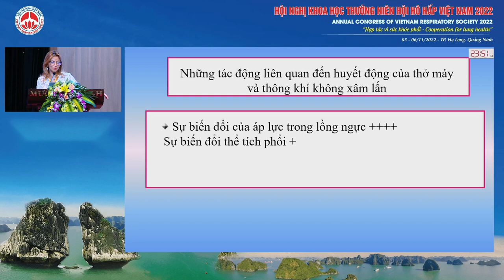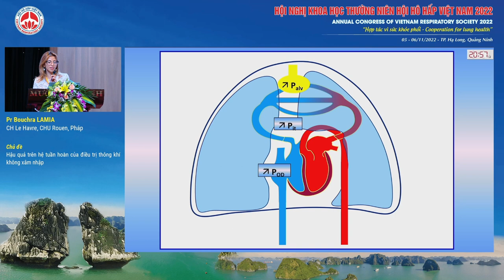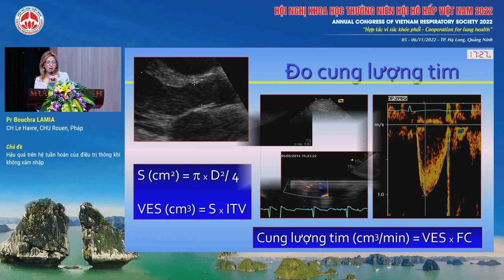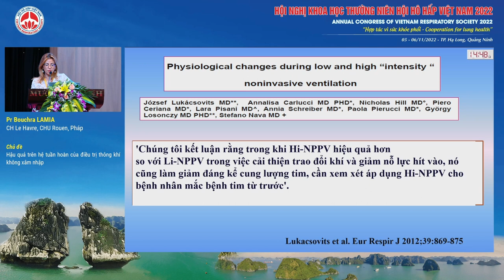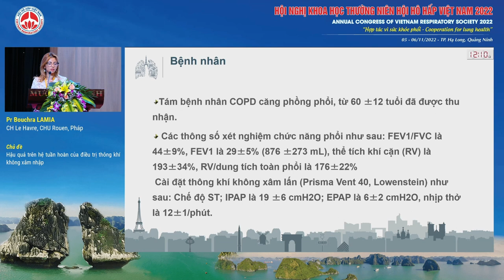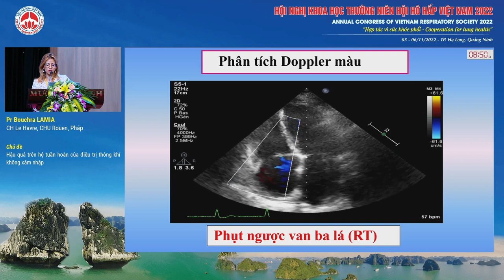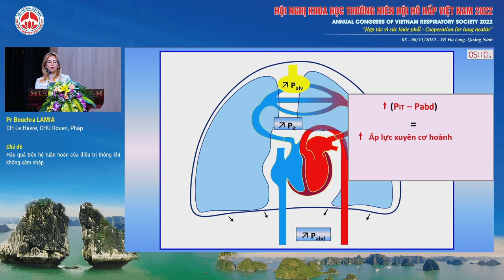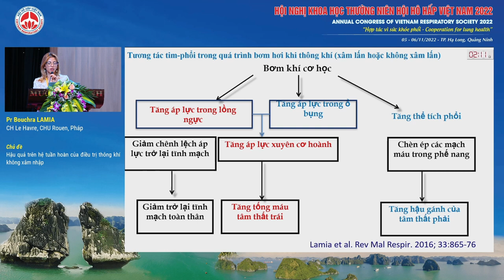S05.1-Hậu quả trên hệ tuần hoàn của điều trị thông khí không xâm nhập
Báo cáo viên: GS.TS. Bouchra LAMIA
Chủ đề: Hậu quả trên hệ tuần hoàn của điều trị thông khí không xâm nhập